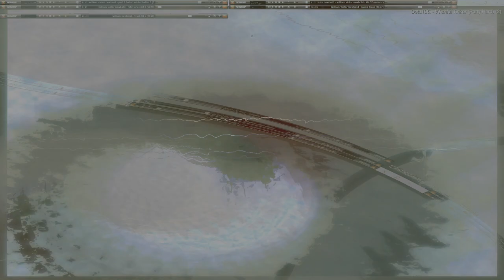Movie 24 10 01 23h10m54s series Z part two time puppets